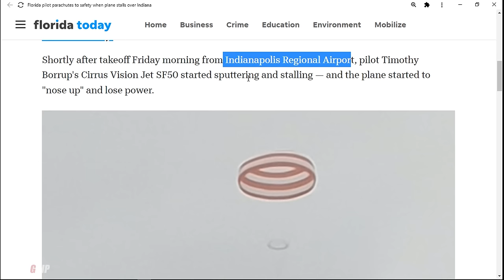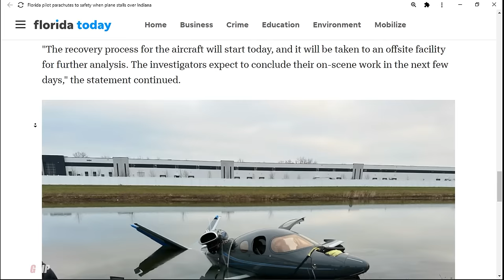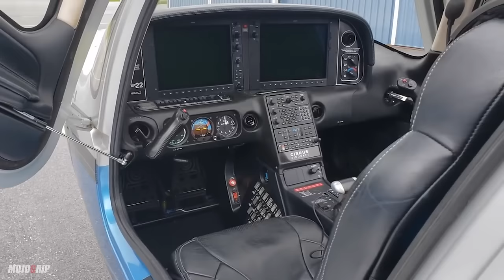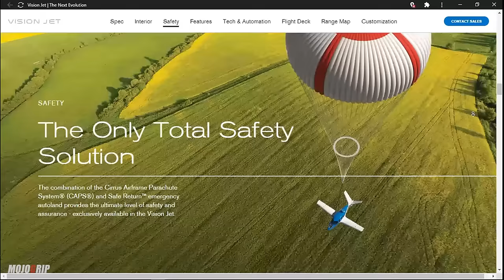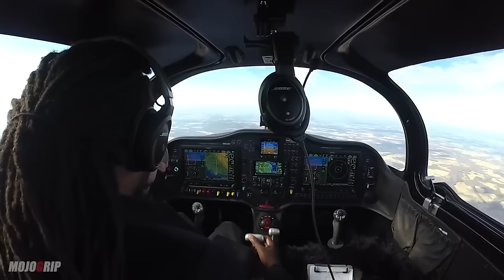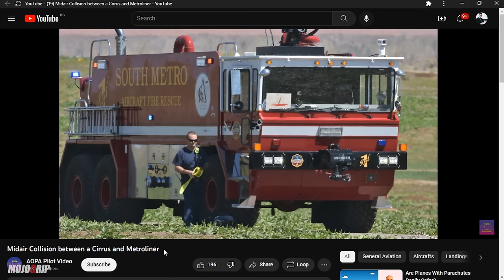Parachutes Saves Lives On Private Jet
The Cirrus private jet. Also known as the Vision SF50 jet, is a single-engine very light jet designed and produced by Cirrus. This is a single pilot jet that can carry up to 7 people and travel a decent distance.

Powered by a Williams FJ33 turbofan, the all-carbon fiber, low-wing, seven-seat Vision SF50 is pressurized, cruises at 300 knots (345 mph) and has a range of 1,200 nautical miles.

Cirrus private jet is also well equpped with a Garmin avionics panel with auto-land and has a whole-airframe ballistic parachute.

Last month a Cirrus private jet went down in Indiana, but the sole pilot on board was safe due to the ballistic parachute that guided the airplane down.